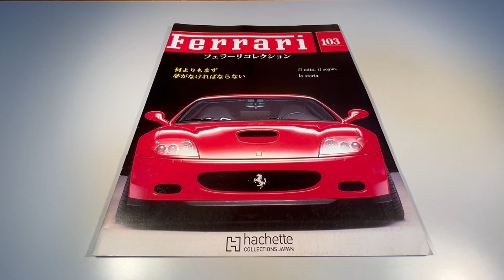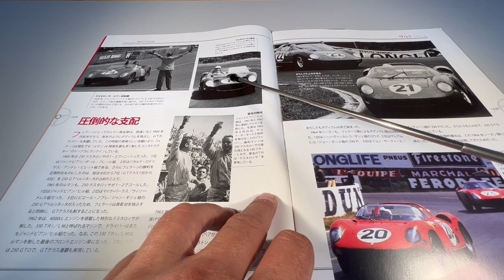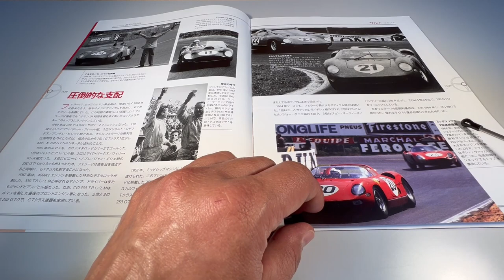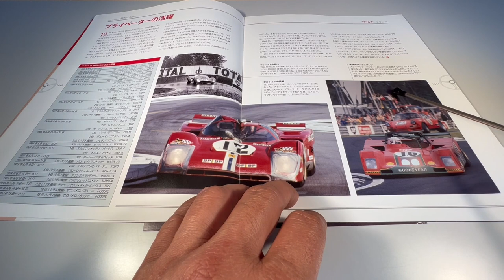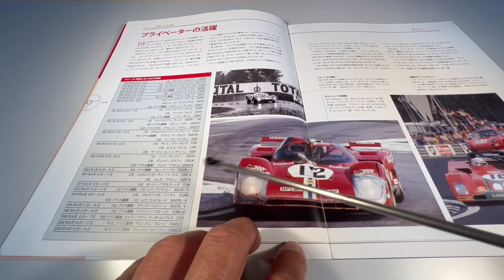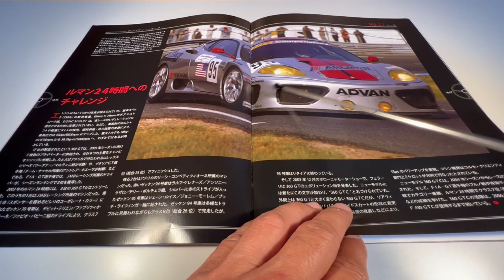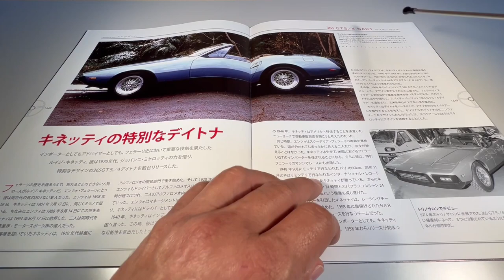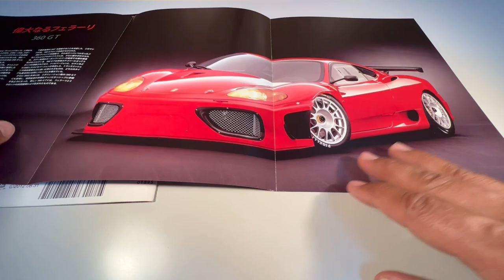Ferrari Collection #103 360 GT 2003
Um review da 103ª edição da Ferrari Collection lançada em 27/07/2011 aqui no Japão pela editora Hachette Collections Japan.
Miniatura da Ferrari 360 GT da equipe americana Risi Competizione que correu nas 24h de Le Mans 2003 com os americanos Shane Lewis, Butch Leitzinger e o britânico Johnny Mowlem feita pela IXO/Altaya na escala 1:43.